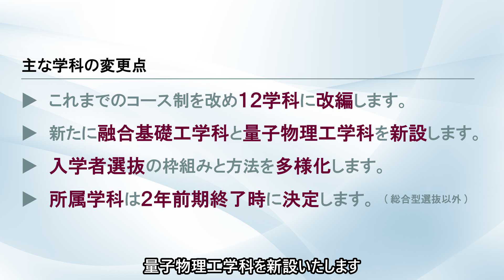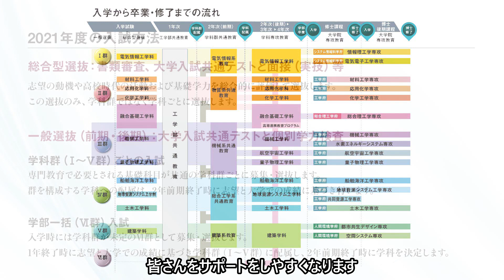九州大学工学部長オープンキャンパスメッセ―ジ